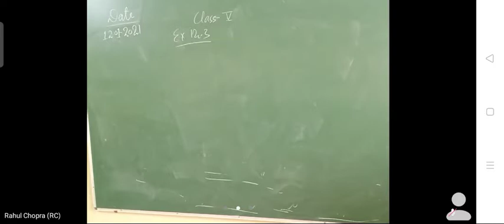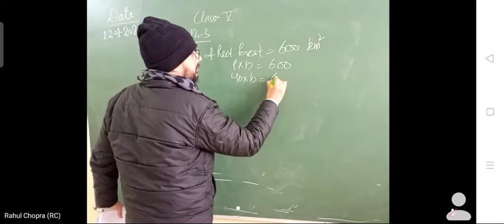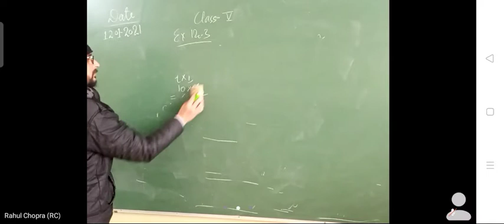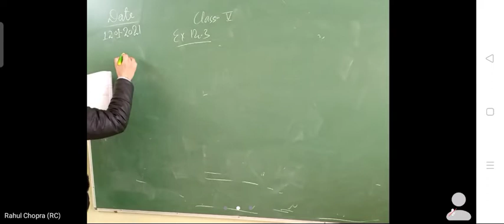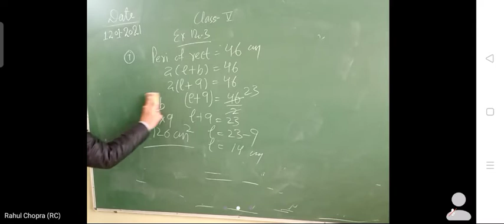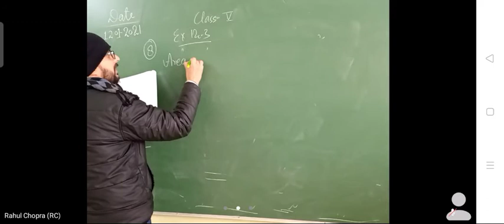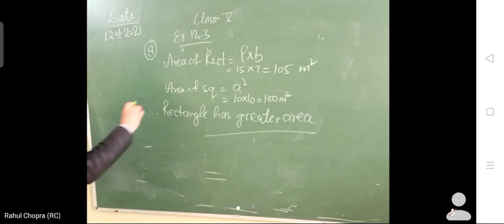Class 5th Maths Ch. 12 Perimeter, Area & Volume Ex 12.3 Part 2 -RC